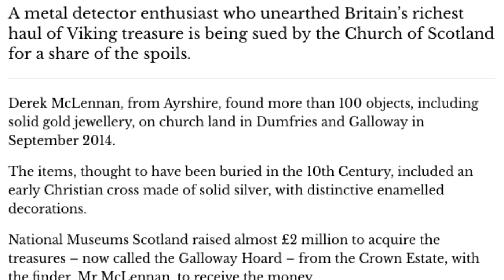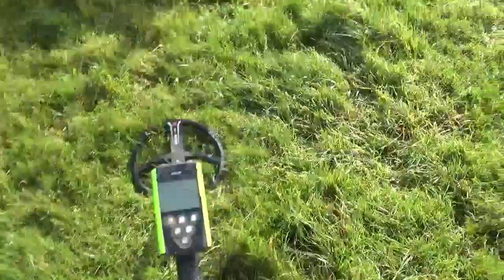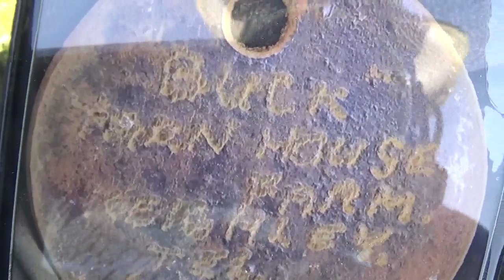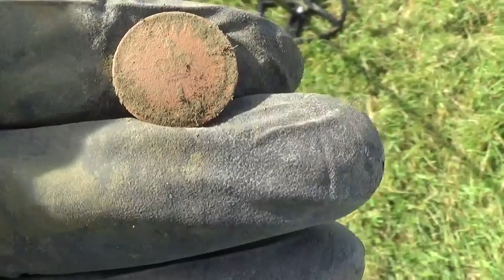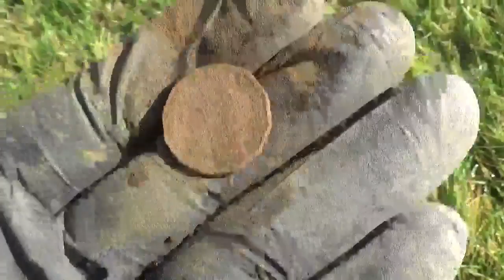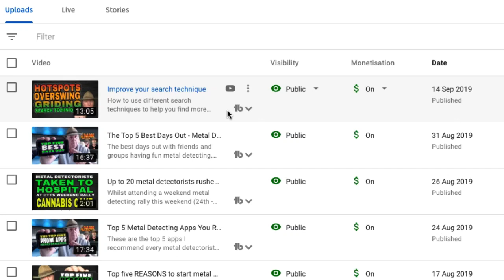Should you SHARE your £2million treasure finds with landowners?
I find a very old rusty dog tag and I return it to the owner.
Scottish treasure find and the church is suing the metal detectorist for 50% of the £2 million reward money. What do you think? Did you read it in the papers?

2). Other videos you might enjoy.